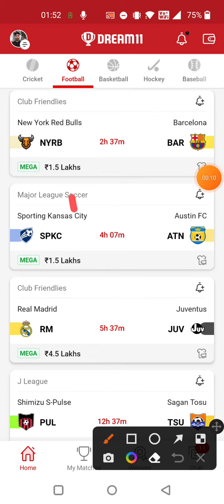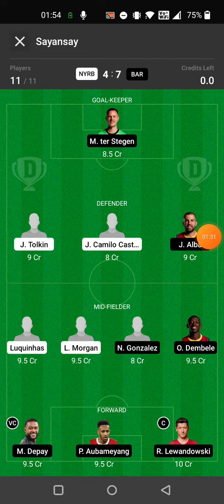NYRB vs BAR FOOTBALL DREAM11 TEAM PREDICTION